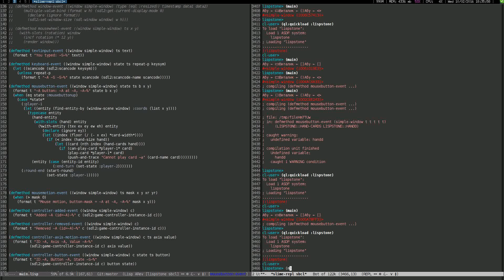twg7: first demo [Common Lisp SDL2]